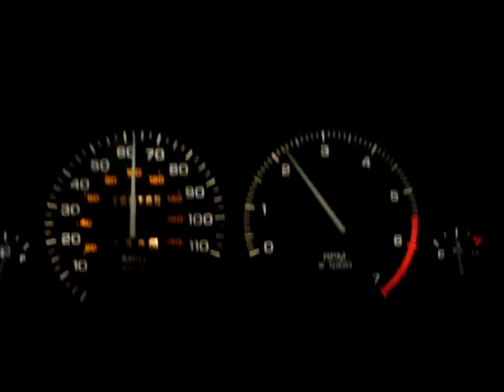flips don't flip(Vlog#7)